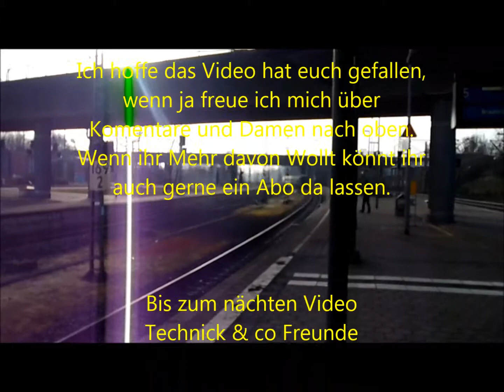V200 007 in Harburg-Harburg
Hier seht ihr die V 200 007 in Hamburg-Harburg